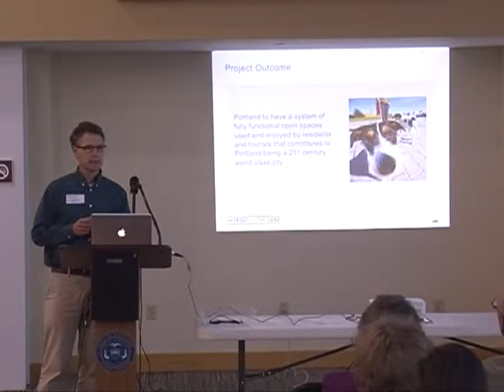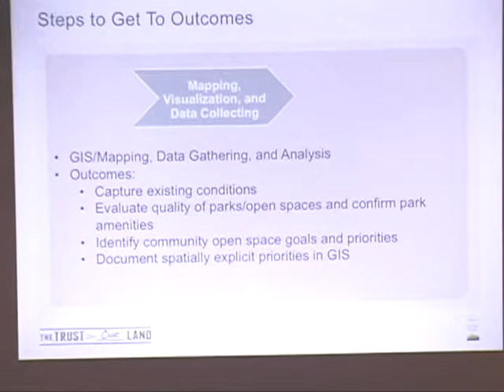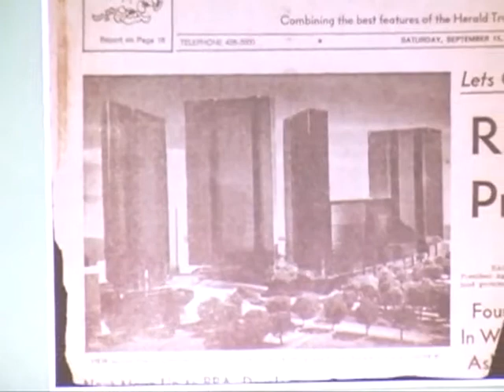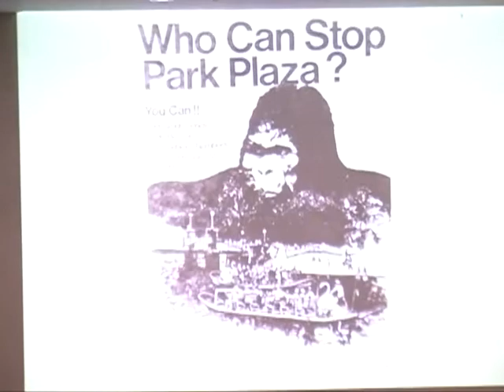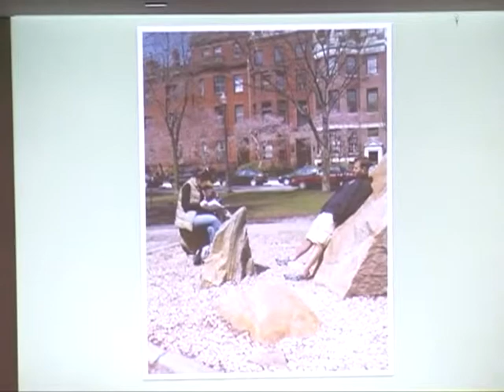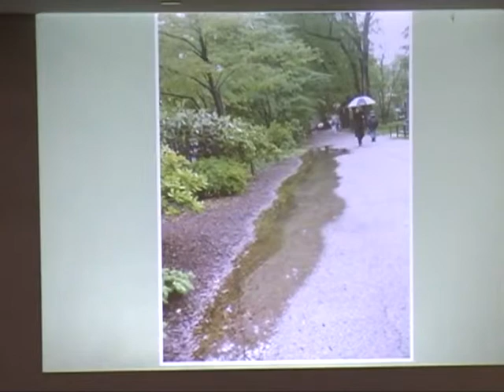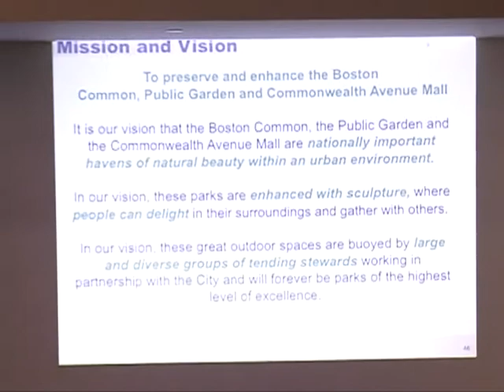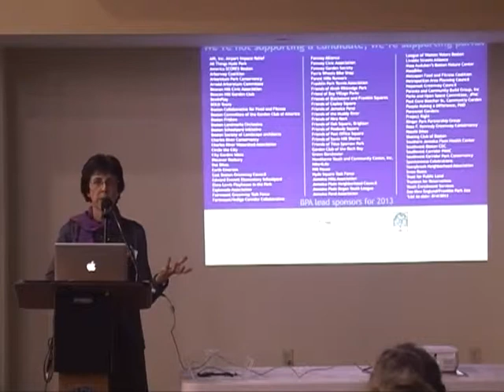7887 1 Member Highlight 2014 Green Space Gathering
Join Portland's Parks Commission as they celebrate the 5th Annual Green Space Gathering